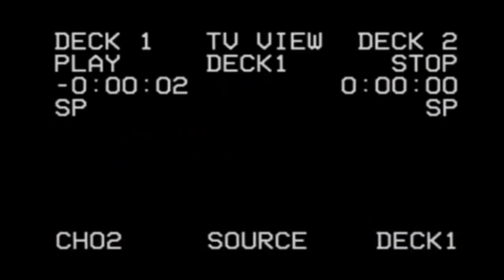Graham Davies - Sympathy (music video)